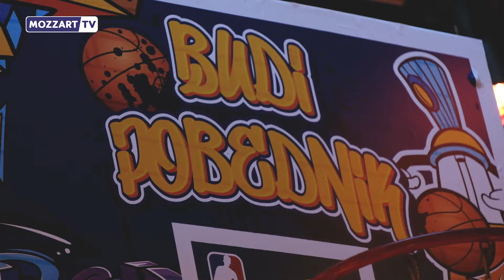NBA LIGA U NOVU SEZONU ULAZI SA KOMPANIJOM MOZZART!